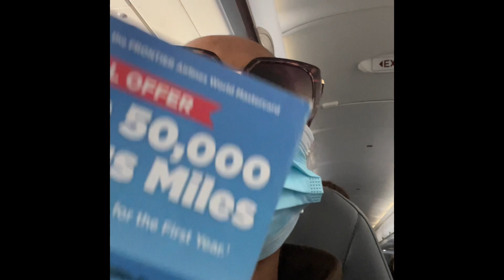Flying Frontier For The 1ST Time💭Guess What’s Right Outside Of The Tampa Airport👀👀Sunsets&Nordys?